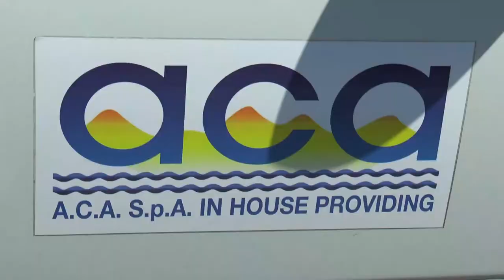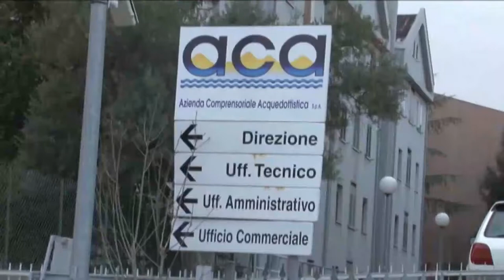Aca. Rubinetti chiusi fino al 17 agosto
Resteranno chiusi fino al 17 agosto i rubinetti di Aca in trenta paesi della provincia di Pescara, Chieti e Teramo per cercare di arginare l'emergenza siccità. Intanto in alcuni paesi è già polemica.